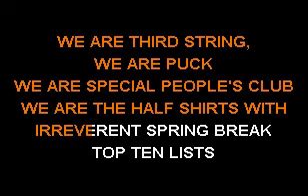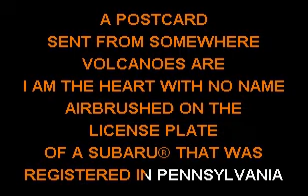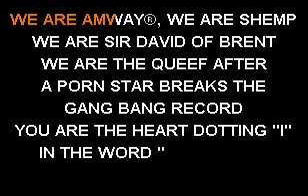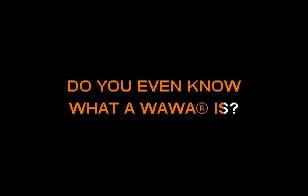Bloodhound Gang - Pennsylvania - Sofa King Karaoke (instrumental with lyrics)